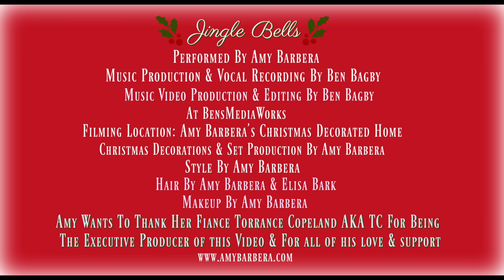Amy Barbera- "Jingle Bells" (OFFICIAL) Music Video 2020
Amy is so excited to share her fun & festive "Jingle Bells" music video and song with all of you this Christmas season! Her special nostalgic "Jingle Bells" music video was filmed in her magical Christmas decorated home and Amy is dressed in cute nostalgic style taking you all back in time for Christmas!

"Jingle Bells" Song & Music Video Credits

Performed By Amy Barbera
Music Production & Vocal Recording Production By Ben Bagby At BensMediaWorks
Vocal Arrangement By Amy Barbera & Ben Bagby
Music Video Production & Editing By Ben Bagby At BensMediaWorks
Filming Location: Amy's Christmas Decorated Home
Christmas Decorations & Set Production By Amy Barbera
Style By Amy Barbera
Hair By Amy Barbera & Elisa Bark
Makeup By Amy Barbera
Guest Star In The Video- Amy's Cute Dog OREO
Amy Wants To Thank Her Fiance Torrance Copeland AKA TC For Being The Executive Producer Of Her "Jingle Bells" Music Video & For All His Love & Support!

You Can Stream And Download Amy's Version Of "Jingle Bells" At The Following Links.